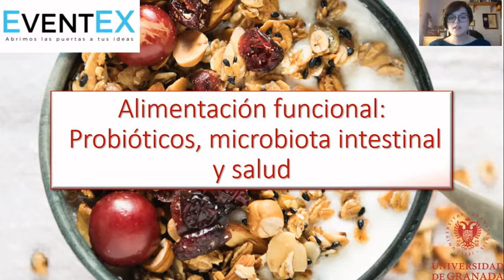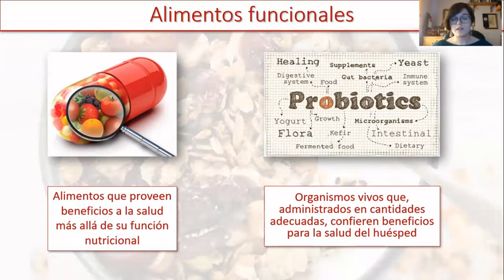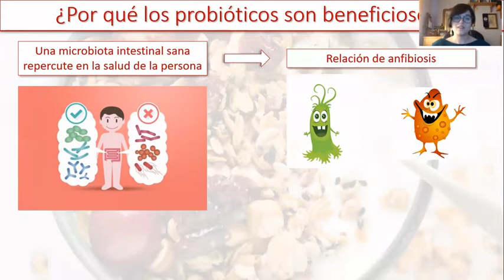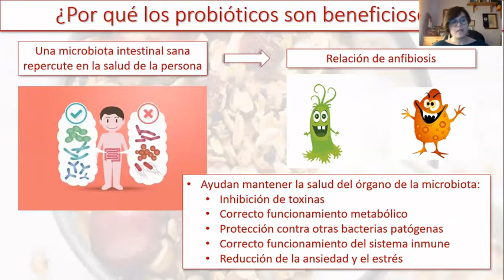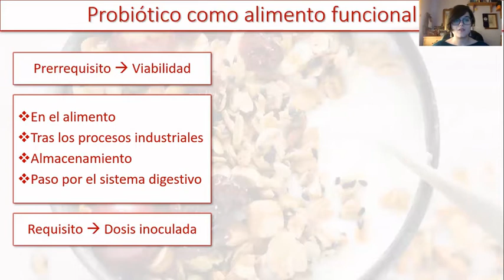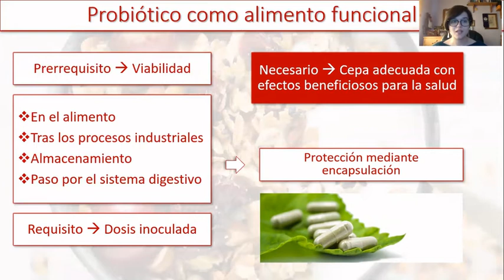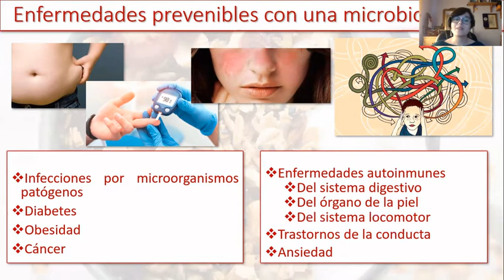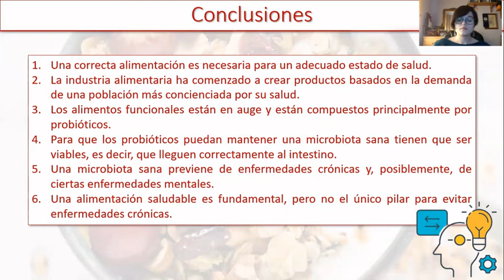CHARLA | Alimentación funcional: probióticos, microbiota intestinal y salud | Celia Pérez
TÍTULO: Alimentación funcional: probióticos, microbiota intestinal y salud

PONENTE: Celia Pérez Díaz

Introducción: Los probióticos son alimentos funcionales que están en auge debido a una conciencia cada vez más sólida de la población de que la alimentación es un pilar fundamental para prevenir ciertas enfermedades. Pero, ¿qué son los probióticos? ¿cómo funcionan? ¿cómo se pueden mantener viables en un alimento? ¿qué enfermedades previenen? ¿podemos hacer algo más por nuestra salud?

Esta actividad se enmarca dentro del Ciclo de Conferencias Científicas 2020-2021 de la Asociación Juvenil Event Experience Organization (EventEX). Además, esta actividad está patrocinada por la Universidad de Granada a través de la Facultad de Ciencias y a través del Vicerrectorado de Estudiantes y Empleabilidad.